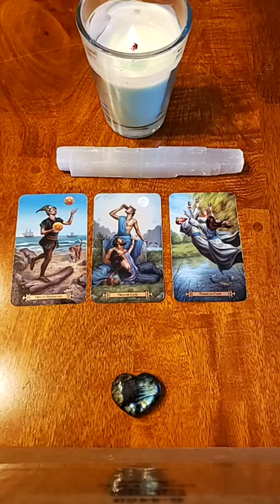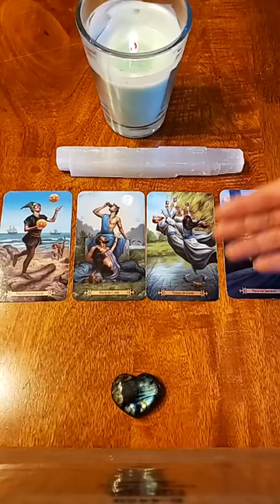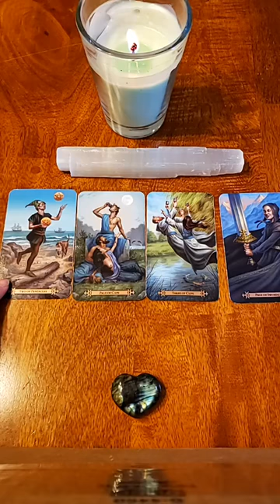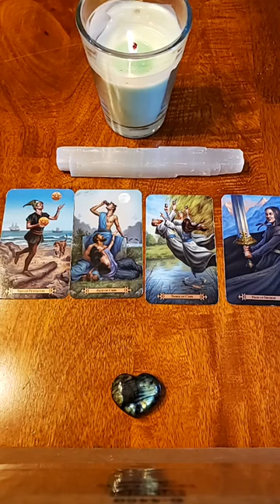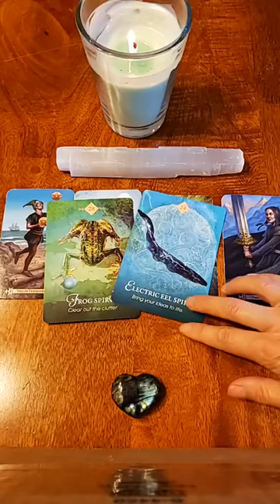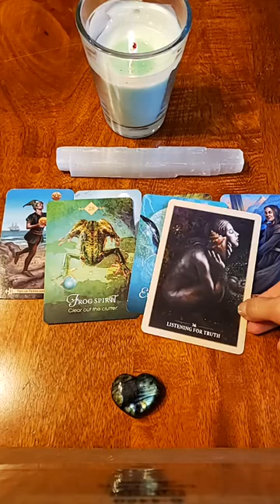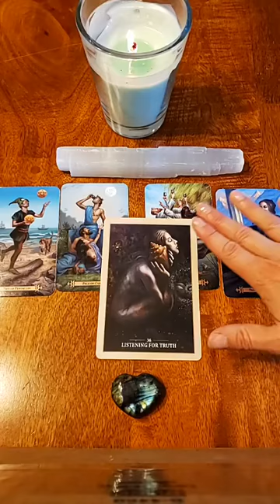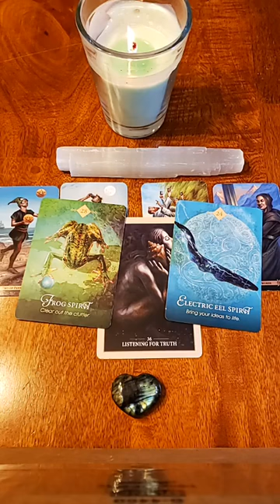Balance & Collaborate (Collective Energies for the w/o 7/19)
FEATURED DECKS
The Modern Spellcasters Tarot by Melanie Marquis
The Animal Spirits Oracle by Collette Baron Reid
The Rebel Oracle by Alana Fairchild